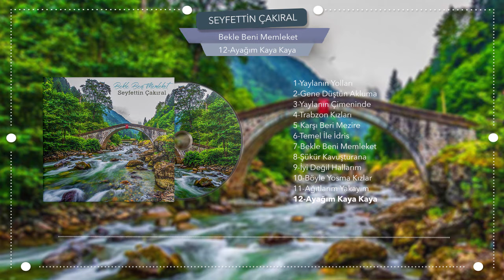Seyfettin Çakıral - Ayağım Kaya Kaya - Karadeniz Şarkıları